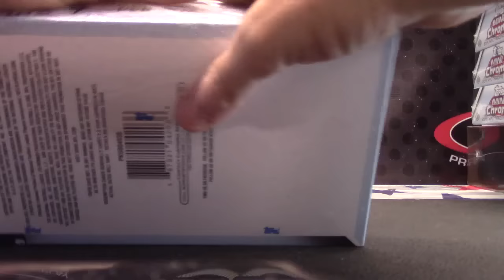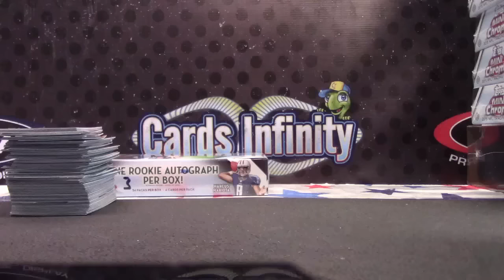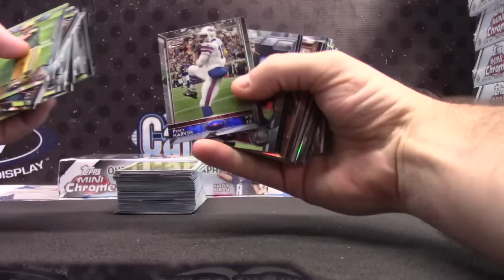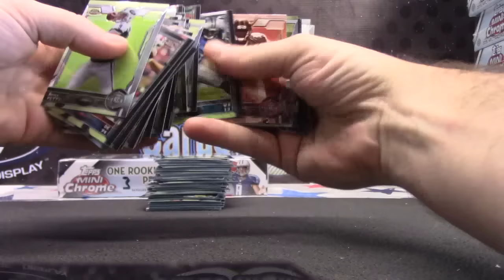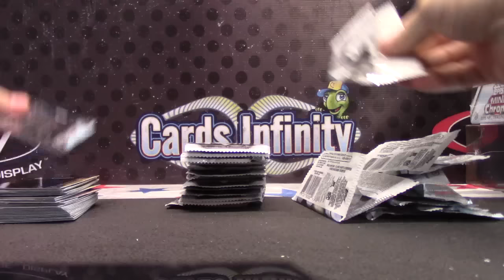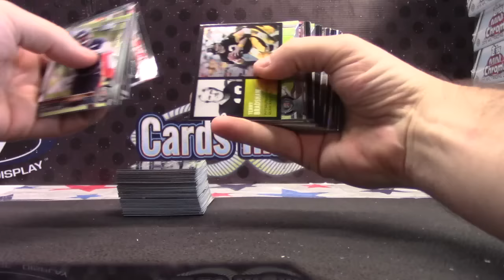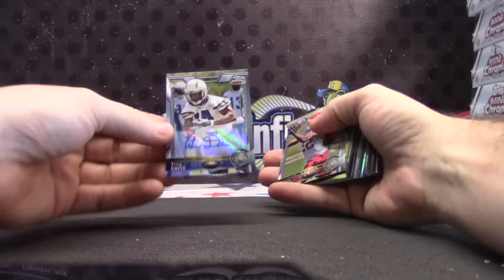Ralphs' 2015 Topps Chrome Mini Football 2 Box Break